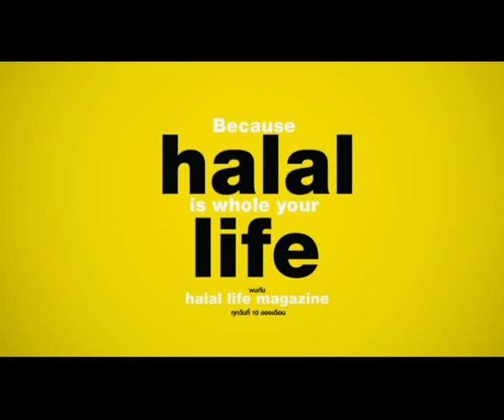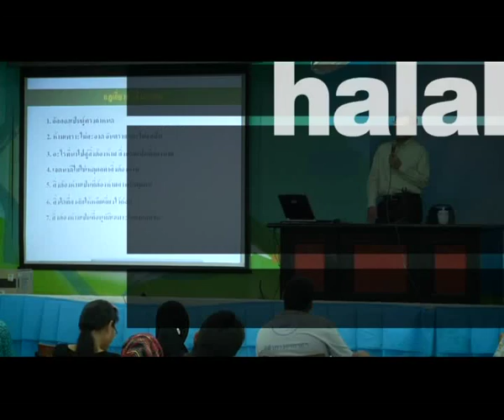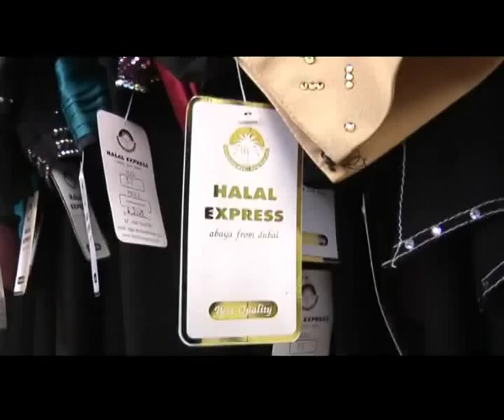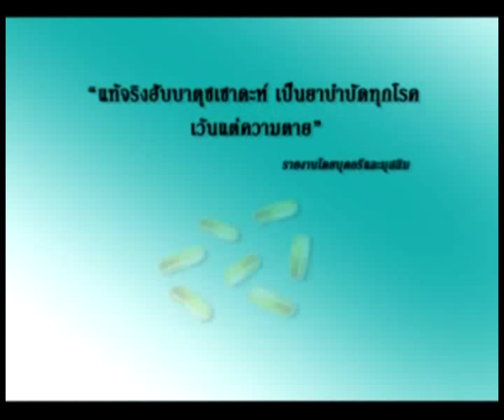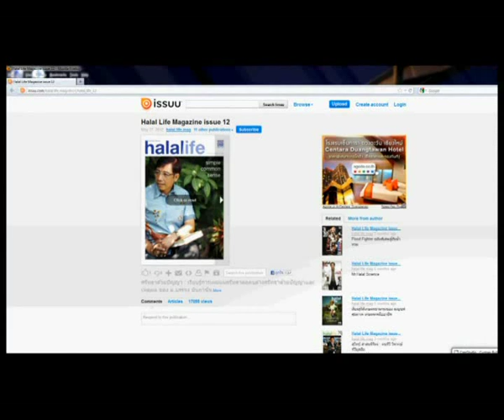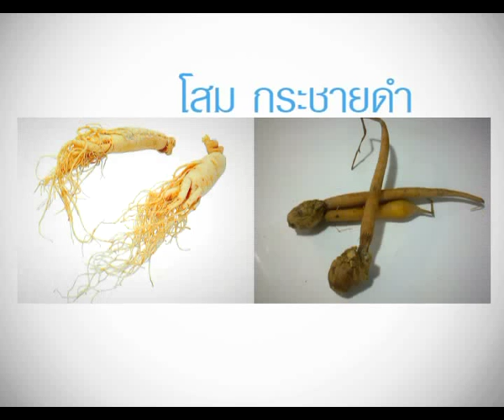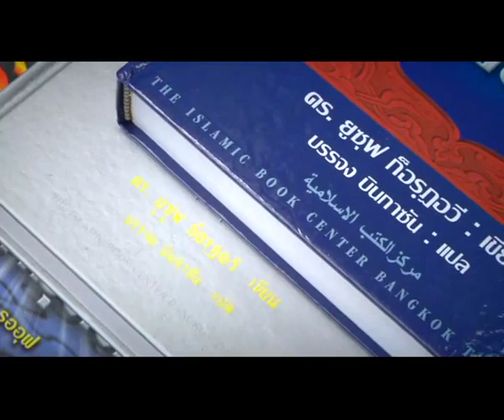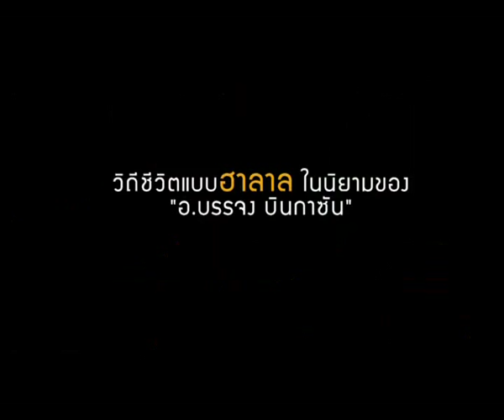Halal Life @ Yateem TV Tape 01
รายการ Halal Life ออกอากาศเป็นประจำ ทุกวันเสาร์ที่สองและสี่ของเดือน เวลา 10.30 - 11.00 น. ทางสถานีโทรทัศน์ยาตีมทีวี Yateem.tv

ติดตามความเคลื่อนไหวของเราได้ที่ Facebook.com/halal.life.magazine